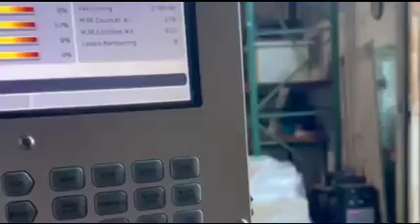FOR SALE: 2020 HAAS DT-1 with 5-Axis TRT-100 Trunnion (Toolquip # 22146547)